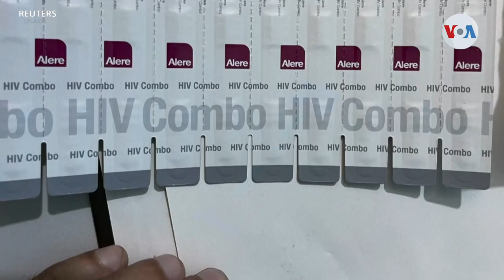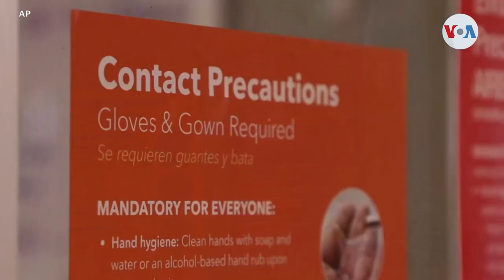VIH, otra pandemia que se agravó por la pandemia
Este 1 de diciembre se conmemora el Día Mundial del SIDA, tras 40 años del registro del primer caso de esta enfermedad en el mundo. Divalizeth Cash nos presenta el testimonio de un hombre que ha padecido VIH por 30 años, quien le contó cómo la pandemia empeoró dramáticamente su padecimiento.

¡Visítenos!